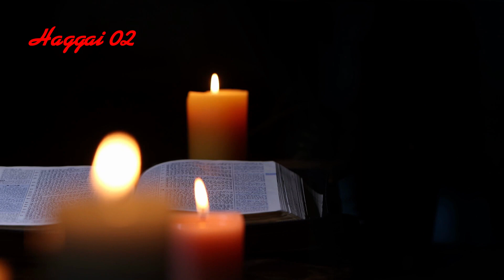NIV Bible, HAGGAI, Everyday reading, listening, Audio Bible, by David Suchet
Blessings,